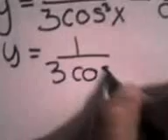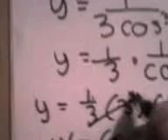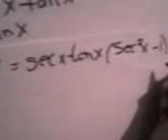Derivadas trigonometricas Alinne IAR 201 M